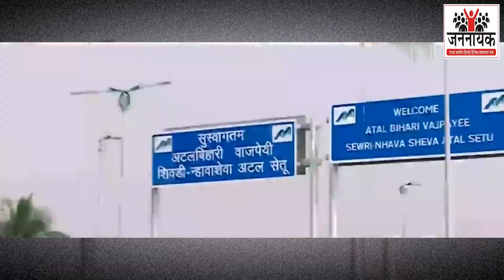अटल सेतु को दी पीएम मोदी ने सौगात